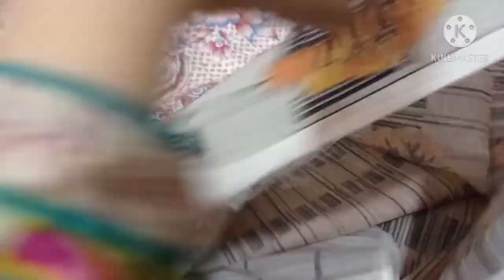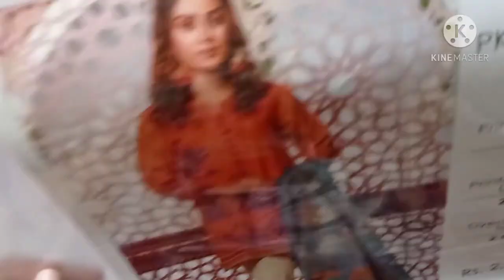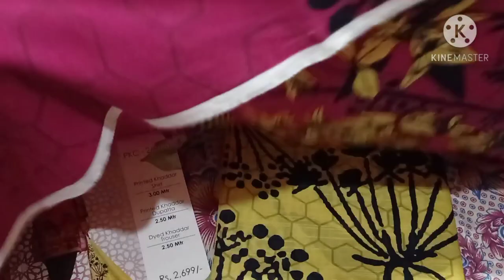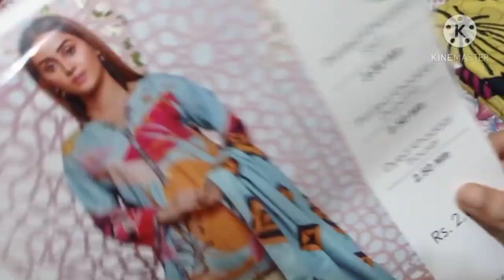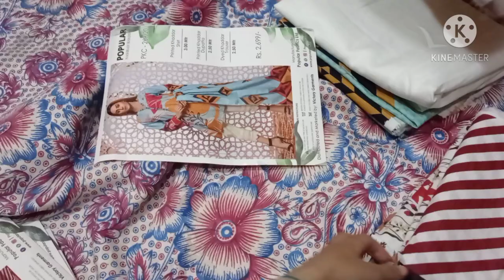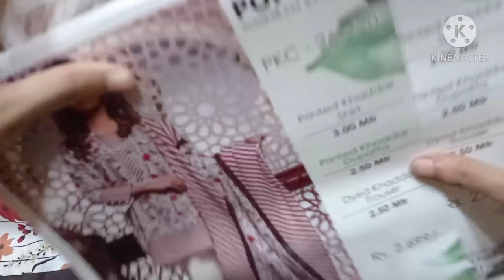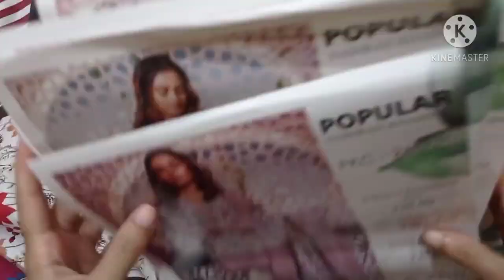Popular khaddar | open video | full review| wholesale 1650.